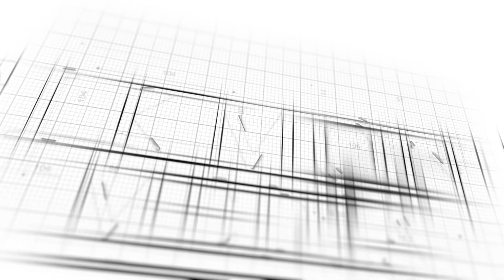Housing Authority of Middlesboro -Junction Apartments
Video overview of Junction Apartments by the Housing Authority of Middlesboro.